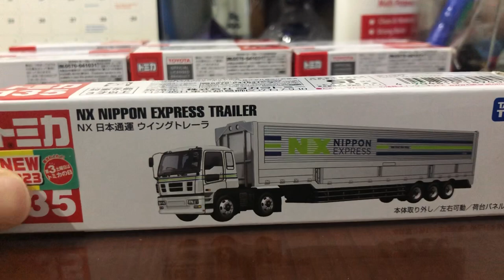Tomica no.135 NX Nippon Express Wing Trailer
Brand:Tomica
Type:Long
Number:135
Release date:March 2023
Retired date:-
Scale:-